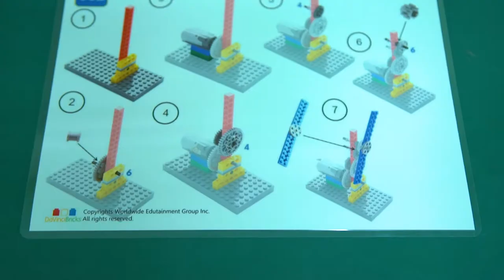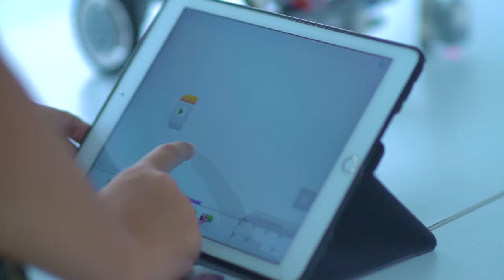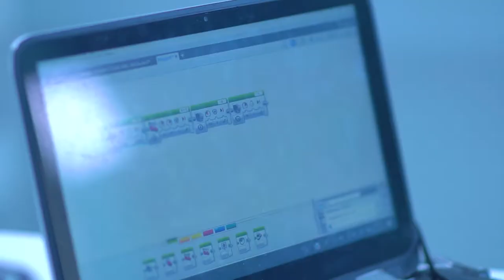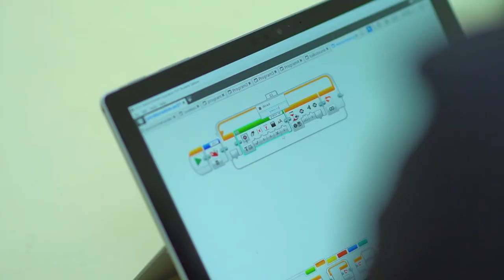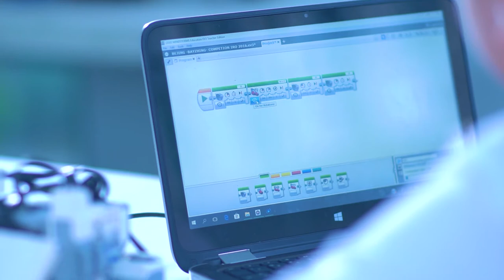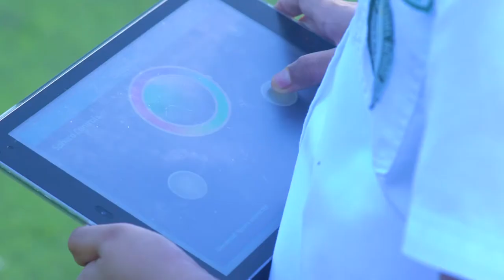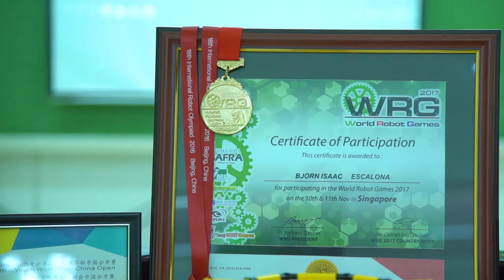DLSZ Robotics Program